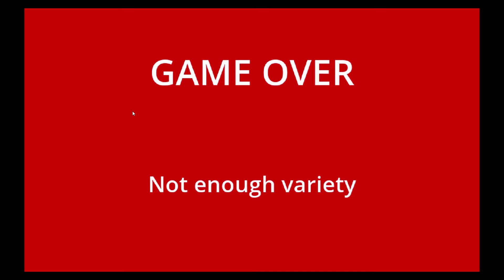[Random Footage] When the Imposter is Juicy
Just something one of my friends made. Go ahead and try it for yourself if you want to!